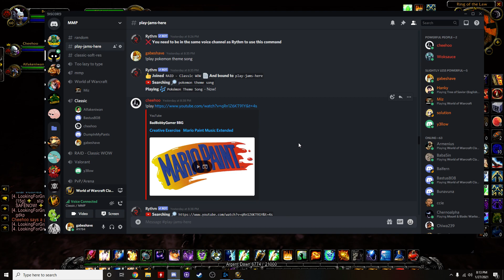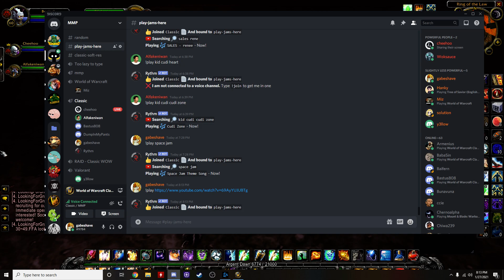SGC DROP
gorosh comes out MAYBE 1 time per 5 runs, heck we went 10 runs before seeing him at one point - once he spawns he has a 13% chance to drop this chest (according to atlast loot).

all in all took us about ~40 runs - not bad not bad